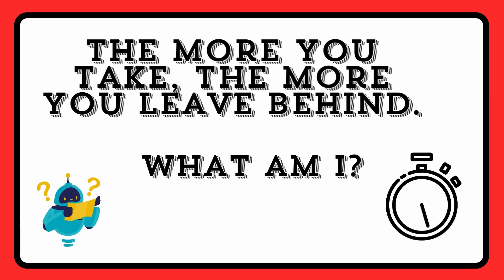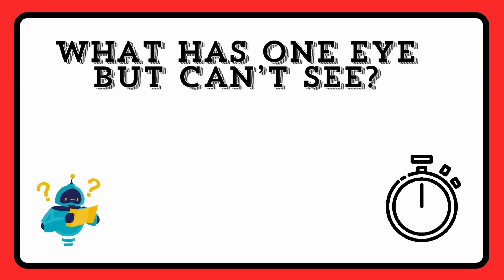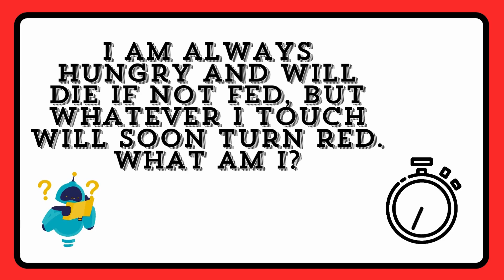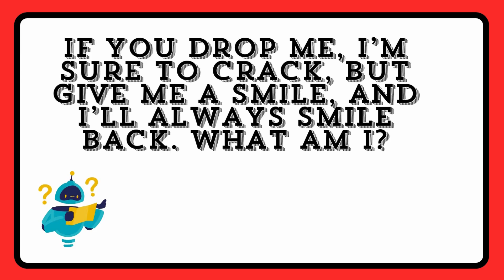CAN YOU SOLVE THESE RIDDLES 🧩 | 10 TRICKY RIDDLES THAT'LL STRETCH YOUR BRAIN 🧠 - PART 02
ONLY A GENIUS CAN SOLVE THESE RIDDLES 🧩 | 10 TRICKY RIDDLES THAT'LL STRETCH YOUR BRAIN 🧠 - PART 02

There are 10 Tricky Riddles with answers presented in this video. You have to 10 Seconds for each Riddle. Give it a try before checking the answer
If you need some extra time to solve pause the video. Good Luck 👍

Morning quizzes, Daily quizzes, English Q and A, Grammar tense quiz, riddles with answers, brain teasers with answers , English riddles with answers